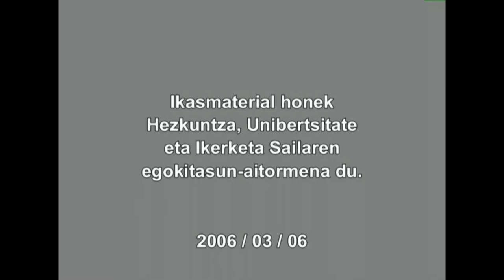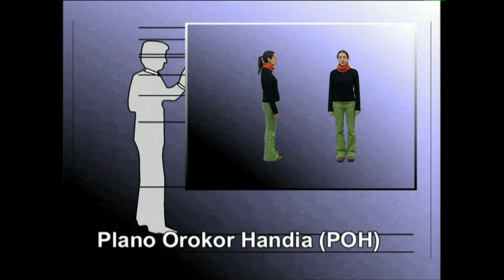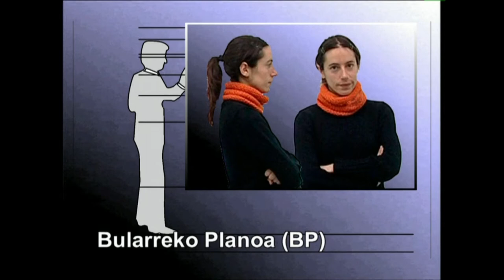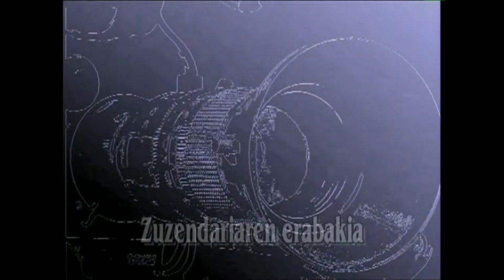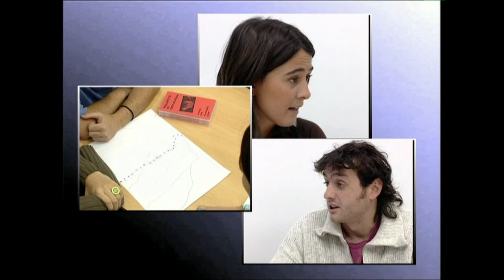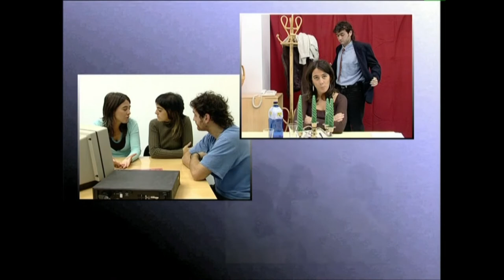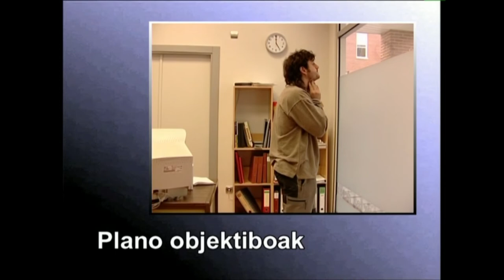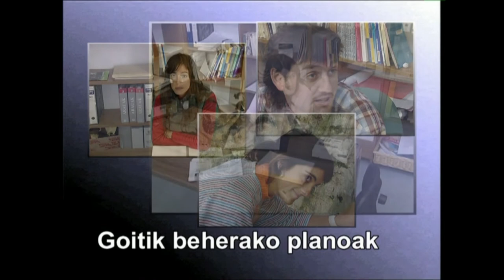BK: Mugimendua irudian -1- Planoak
Irudiak moldez grabatzeko, planoak bereizten eta pertsonaiak grabatzeko bideokamera nola erabili ikasiko dugu.
Irakasmaila: Batxilergoa
Jakintzagaia: Irudia